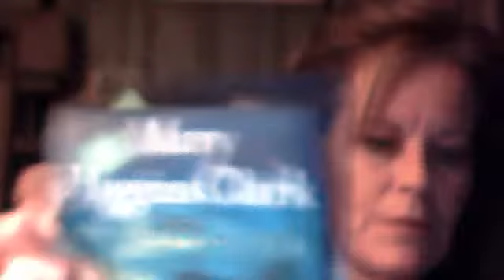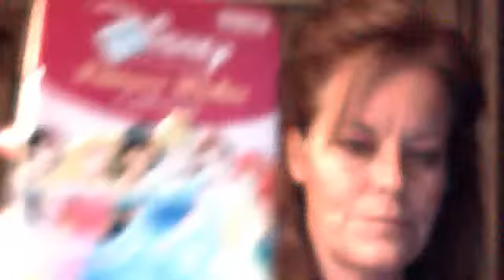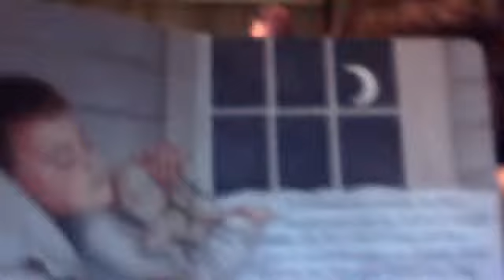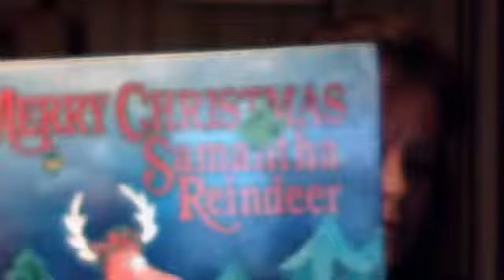thrifttown christmas haul...part 2/day 2